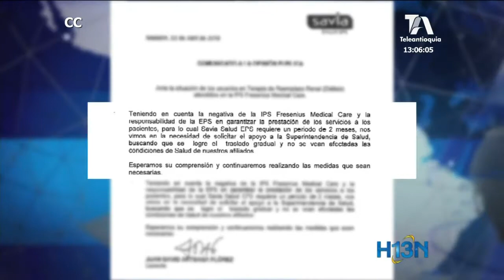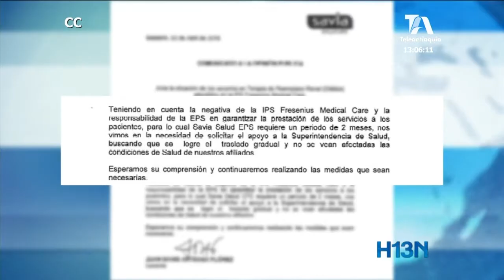Trasplantados, en alerta por falta de medicamentos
La Fundación Nacional de Trasplantados alerta por falta de medicamentos para los pacientes. Asegura que algunas EPS no despachan las medicinas para los tratamientos y podría verse afectado el órgano trasplantado.

La fundación ni con tutela y dasacato ha logrado este derecho, piden la intervención de la Supersalud.